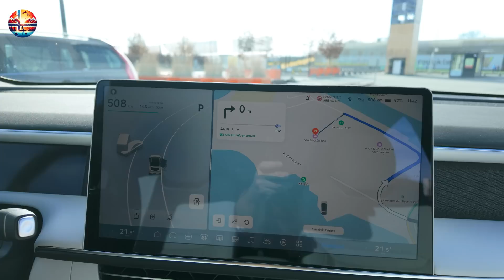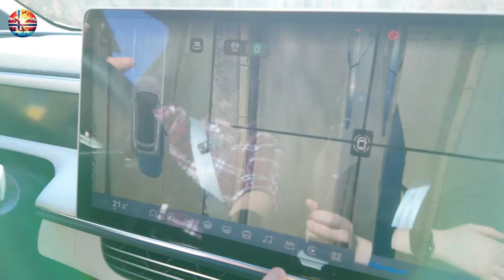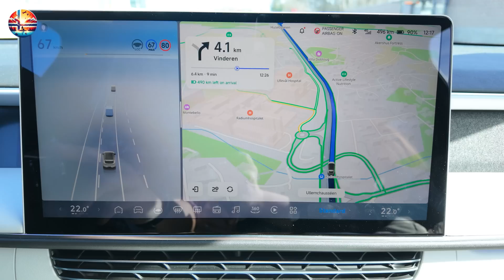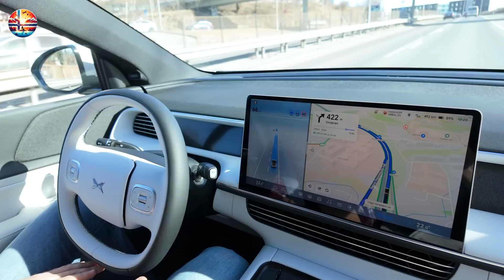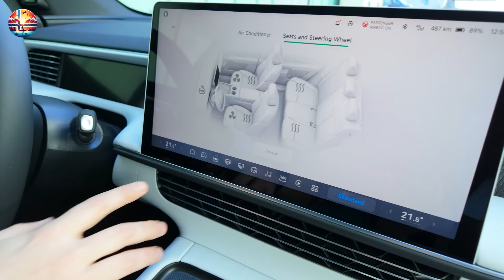XPeng G6 Testi: Performansı ve Teknolojisi ile Büyüledi!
XPeng G6 İncelemesi: Geleceğin Elektrikli SUV’u

Bu videoda XPeng G6’yı detaylı şekilde inceliyoruz. Elektrikli araç dünyasında iddialı bir yer edinmeye çalışan XPeng G6, gelişmiş otonom sürüş teknolojisi, uzun menzili ve yüksek performansıyla dikkat çekiyor.

XPeng G6’nın tasarım detayları ve iç mekanı
Motor gücü, batarya kapasitesi ve menzil bilgileri
Otonom sürüş teknolojisi ve akıllı sistemler
Tesla Model Y ile karşılaştırma
Sürüş deneyimi ve performans değerlendirmesi
XPeng G6 alınır mı? Artıları ve eksileri neler? Bu videoda tüm detayları paylaşıyorum. Görüşlerinizi yorumlarda bekliyorum.

00:00 Giriş
00:36 İç ve Dış Tasarım
04:44 Sürüş Dinamikleri
09:15 Otonom Sürüş
13:03 Genel Değerlendirme
17:56 Kapanış